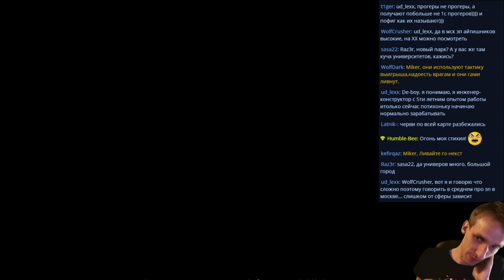WarCraft 3 2 vs 2 с Майкером и Соколом